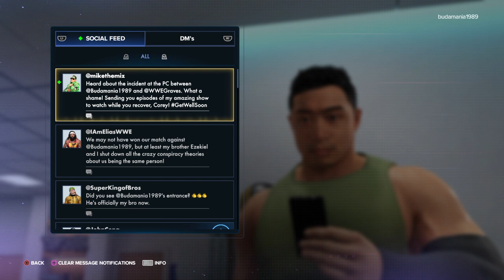WWE 2K23 Myrise checking dm at training room